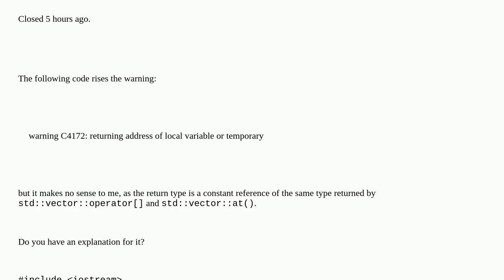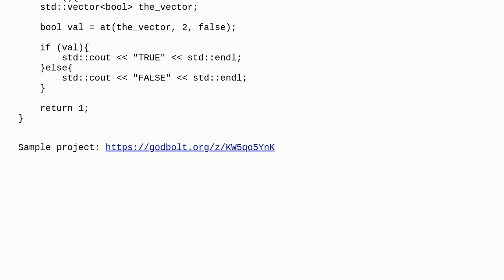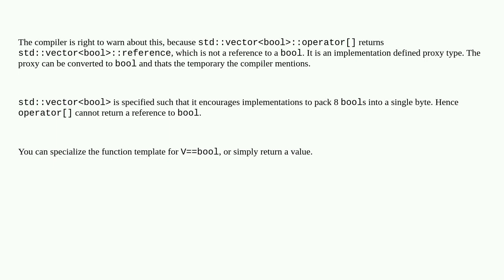Returning address of local variable on a C++ templated function with proper return type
Returning address of local variable on a C++ templated function with proper return type duplicate

A special thanks goes out to the community

  c++